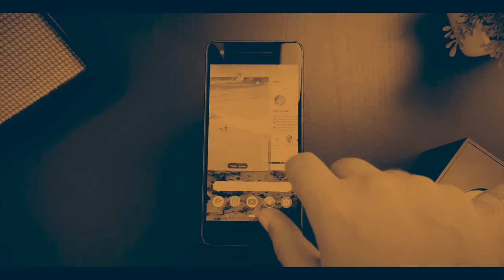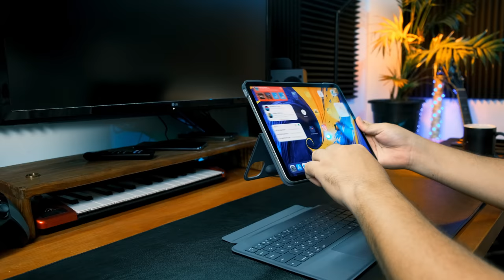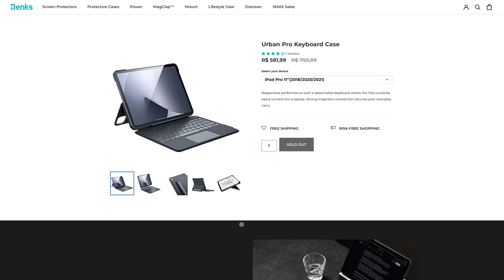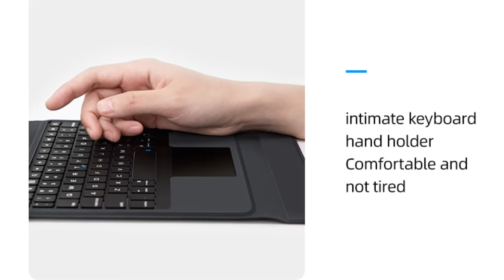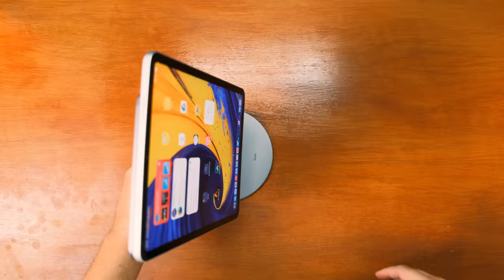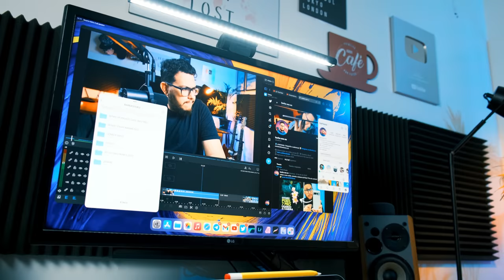🔥 SETUP PRA TRABALHAR COM IPAD - ACESSÓRIOS BENKS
- Monitor LG 4K (descontinuado)
- Luz para monitor Baseus
- Suporte ELG F80N
- Caixa de Som Edifier R1280T
- Hub USB-C
- Extensor USB-C
- Logitech MX Keys Mini

Hoje eu trouxe mais acessórios pra você se inspirar e montar seu setup com iPad. No vídeo eu mostro o iPad Pro M1, mas é inspiração suficiente pra você adaptar ao modelo possui. Curtiu?

Meu equipamento para foto/vídeo:

Câmera Fujifilm X T-30 ii + Lente 18-55 f/2.8, Microfone Shure SM7B, Zoom H4N, Rode Videomicro